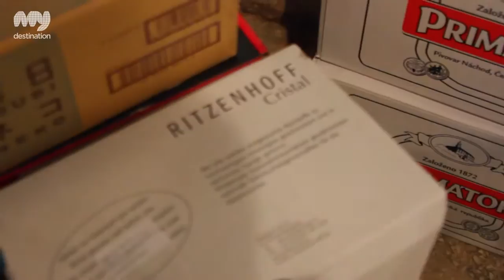The Bottle Shop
The owner of the beer lounge by Nicky, Nick decided to open a place where people can purchase beer to go and still has the same DNA of 'by Nicky', introducing new beers to those who are not familiar with such beers. It opened on a cold day of January 2014 in the heart of the craft beer scene, Gyeongridangil-Street, and happened to be the first bottle shop in Korea specializing in craft beer. It carries more than 120 different beers which are not found easily at local stores. And the list is updated whenever new craft beers are introduced to Korea.